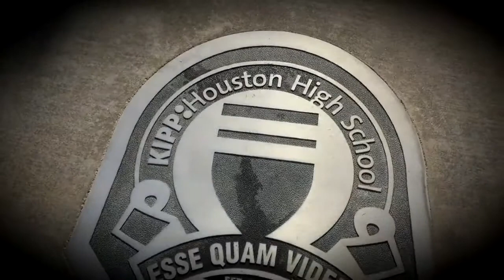KIPP Houston High School Documentary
For Comp. Class